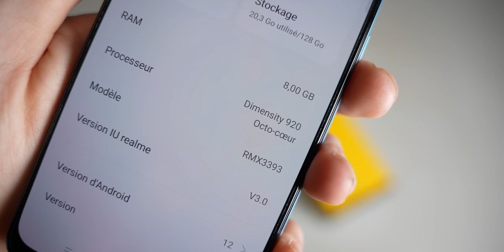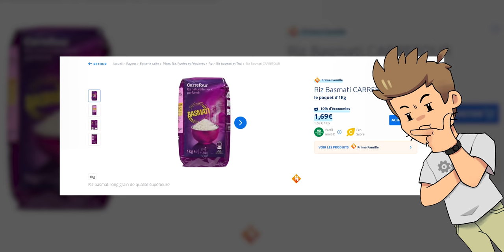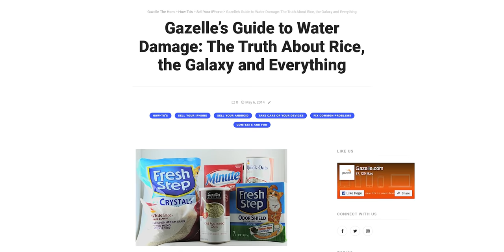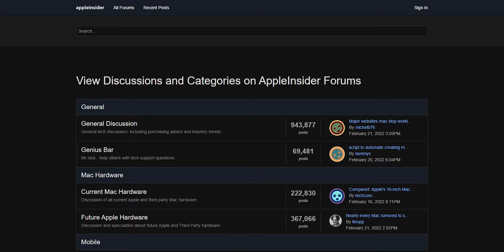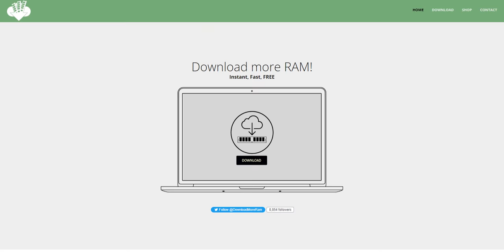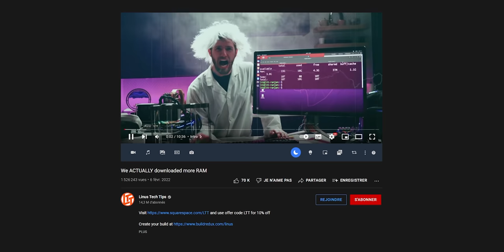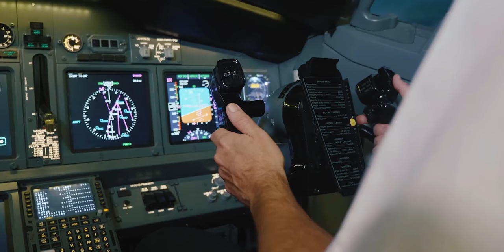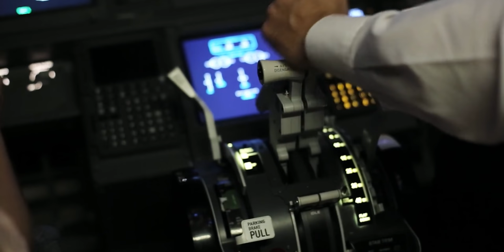4 CROYANCES en High Tech 😤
Acheter le realme 9 Pro+ sur Amazon

En technologie, il y a beaucoup de croyances assez tenaces… Genre mettre son smartphone dans du riz pour le réparer après un plongeon, peut-on télécharger de la mémoire vive sur Internet ou encore que votre avion va se crasher si vous n’activez pas le mode avion sur votre téléphone, je suis là pour mettre en lumière ce qui est vrai là-dedans… et ce qui est réellement juste de la croyance !